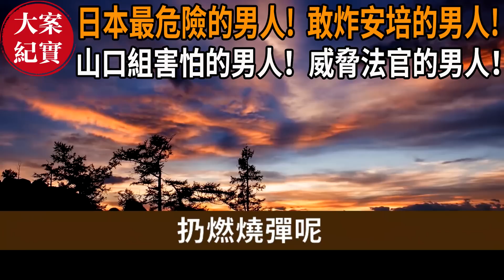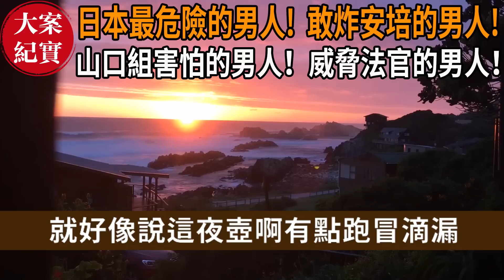日本最危險的男人!敢炸安培的男人！山口組害怕的男人！威脅法官的男人！